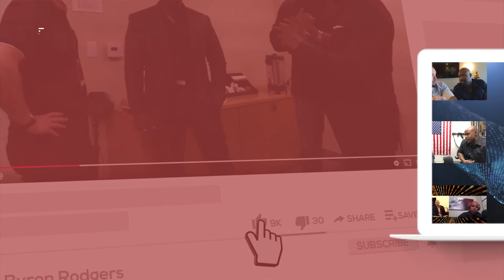It's Not Over⚜️(Motivational)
This motivational is a reminder to you all that it is never over! If you are alive, there is still hope, there is still a chance. There are people that have done way more than you, with way less than you have. If you want more you have to become more. They may be able to take away want you achieved but not what you have become.

If I take a look at one week of your life I can sum up likely where you will be 5 years from now. Turn the things you want into the things you must do. Either die or succeed, dream like you are going to live forever, and fight like you are going to die tonight. 💥BOOM!

Protector by nature and by trade
Byron Rodgers

IG Go follow @executive_protection_lifestyle @bravo_research_group @byron_rodgers